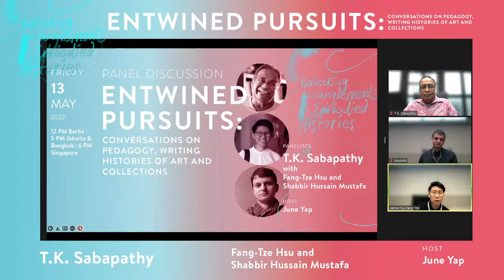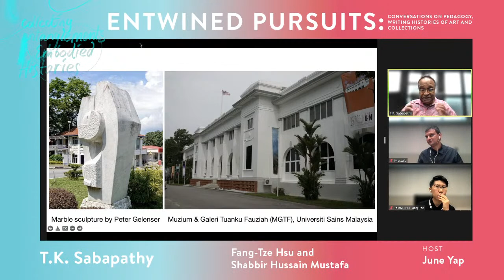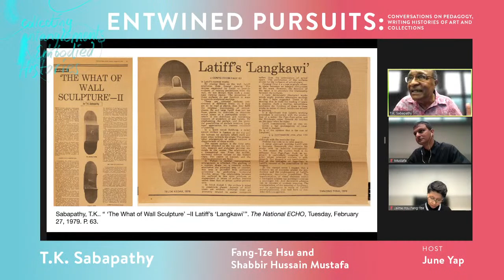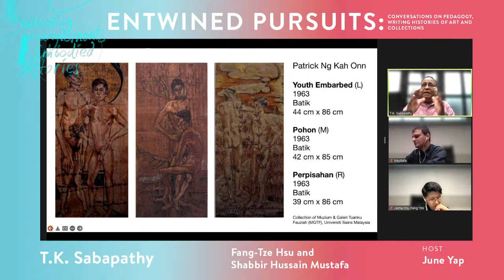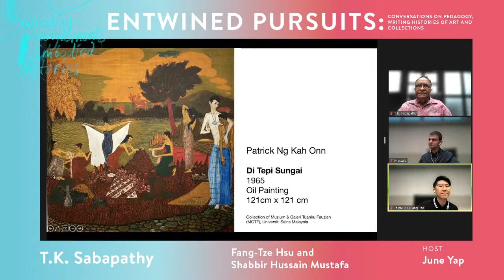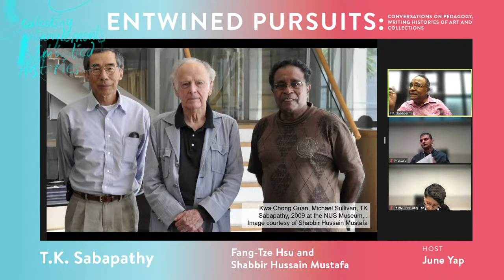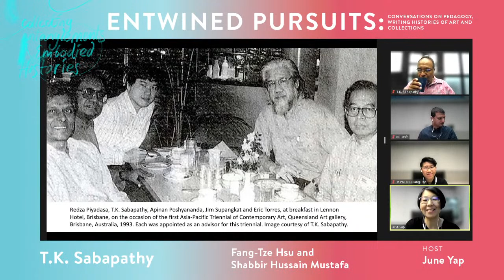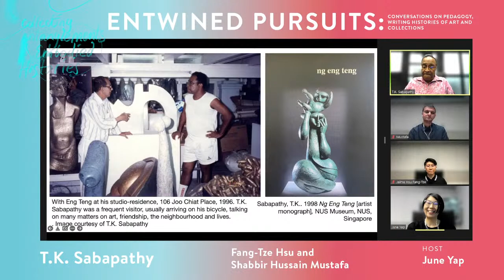Entwined Pursuits: Conversations on Pedagogy, Writing Histories of Art, and Collections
Tune in to a live conversation with T.K. Sabapathy (senior art historian, curator, and critic from Singapore) on his life-long involvement in teaching, writing histories of art and building art collections in Southeast Asia from the 1970s until the present.

This session is facilitated by SAM curator Shabbir Hussain Mustafa, as well as curator and lecturer Fang-Tze Hsu. Hosted by June Yap, SAM's director of curatorial & collections.
'Entwined Pursuits: Conversations on Pedagogy, Writing Histories of Art & Collections' is a public programme in support of 𝘊𝘰𝘭𝘭𝘦𝘤𝘵𝘪𝘯𝘨 𝘌𝘯𝘵𝘢𝘯𝘨𝘭𝘦𝘮𝘦𝘯𝘵𝘴 𝘢𝘯𝘥 𝘌𝘮𝘣𝘰𝘥𝘪𝘦𝘥 𝘏𝘪𝘴𝘵𝘰𝘳𝘪𝘦𝘴, an international dialogue between the collections of Galeri Nasional Indonesia, MAIIAM Contemporary Art Museum, Nationalgalerie – Staatliche Museen zu Berlin, and Singapore Art Museum, initiated by the Goethe-Institut. 𝘛𝘩𝘦 𝘎𝘪𝘧𝘵 was previously presented by SAM as part of this initiative.